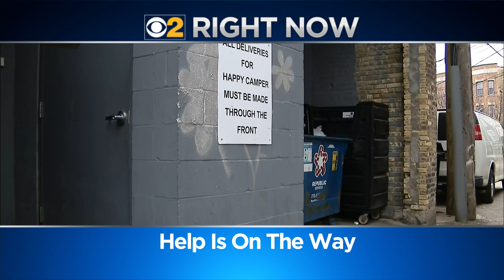Four things you need to know at 4 p.m.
Here's what you need to know at 4 p.m.